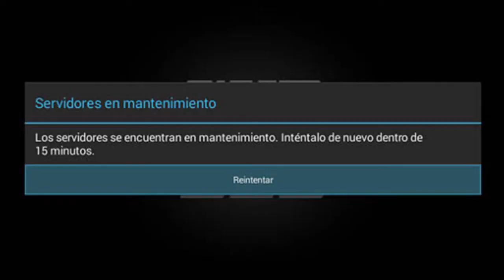Clash of Clans Niveles de Muros